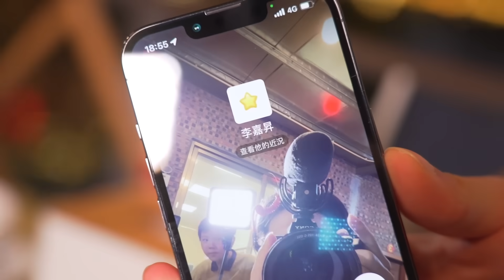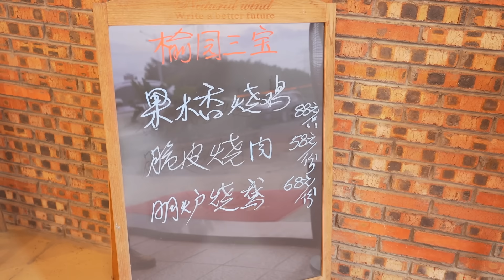宝儿 阿倫決定撬走嘉昇的白月光寶兒！ 二次探店番禺燒雞農莊，招牌燒雞皮脆肉嫩一口爆汁太香了【品城記】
身為嘉昇心中永遠的白月光，寶兒在許多人的印像中，都是集美貌、知性、高雅於一身的，雖然有時開車控制不好車速，但依舊掩蓋不住她的高貴氣質！ 奈何「落花有意隨流水」，「流水無心戀落花」…自從被嘉昇引薦，加入品城記以後，寶兒非但沒有跟嘉昇更近一步，反而有越行越遠的趨勢…而 一直有追我們節目的股東都知道，背後的癥結，就在於──阿倫。 而今天阿倫決定，在嘉昇的身上再踩上一腳，不僅要撬走他的白月光寶兒，還要將他最心愛的一家餐廳也據為己有！
吃遍廣東
吃雞！